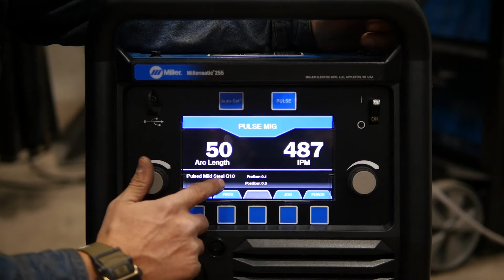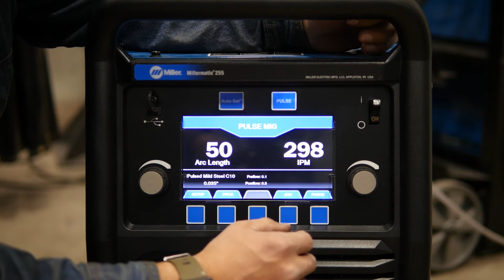Pulsed MIG in any Position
Pulsed MIG is the newest technology being used in the manufacturing industry. In this video, David discusses the benefits of pulsed MIG and demonstrates it's capability in various welding positions